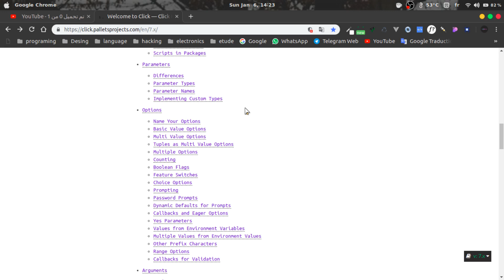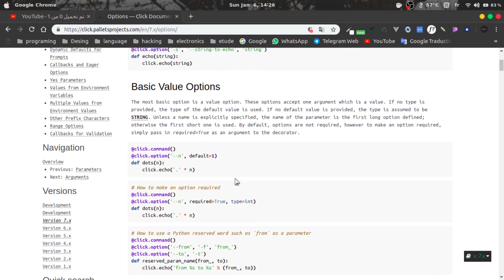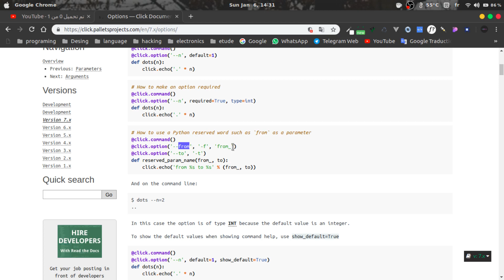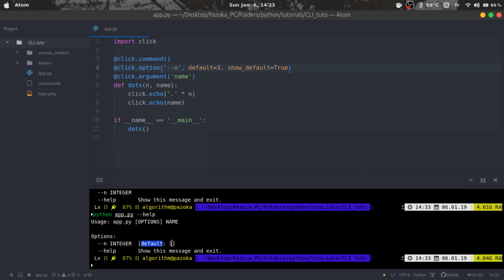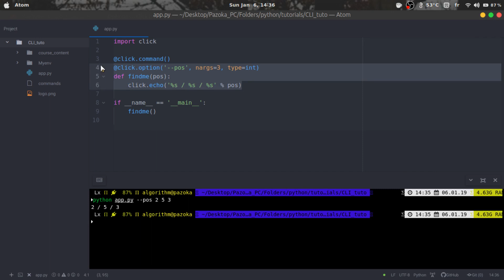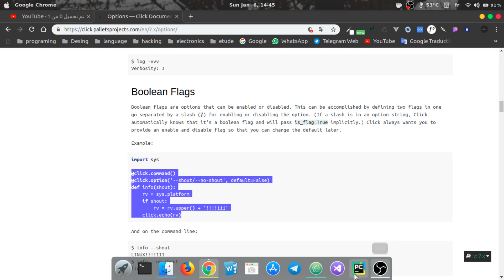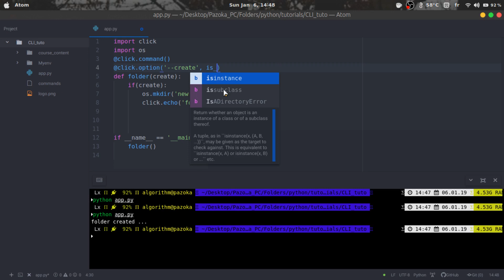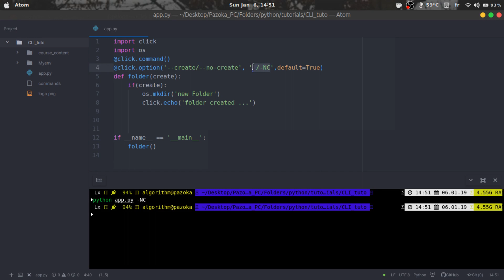CLI_python_click #05 - Options part 1